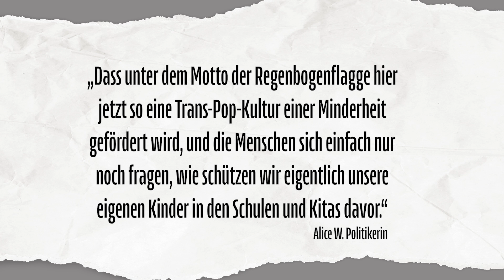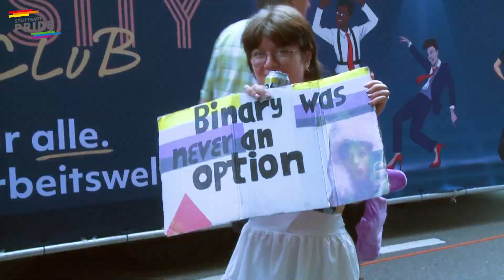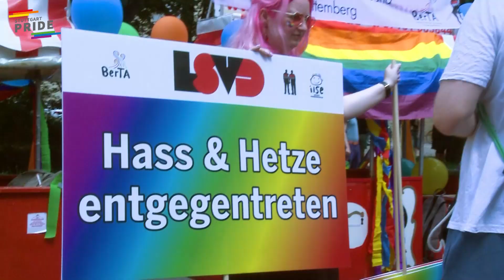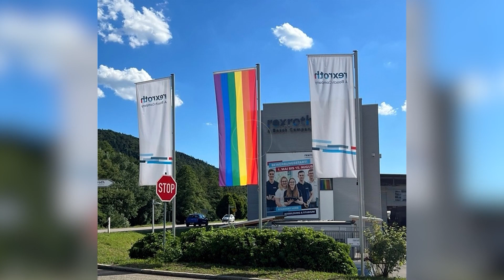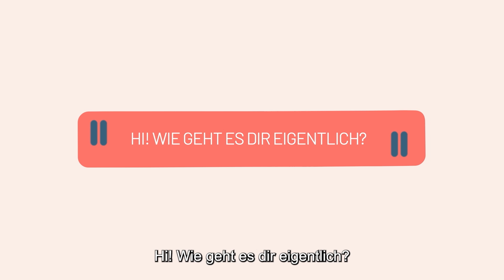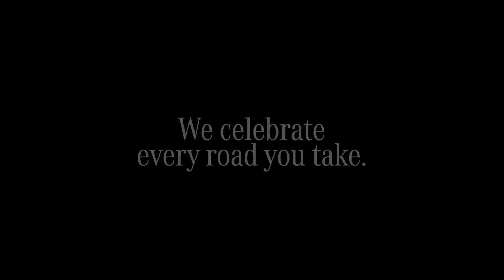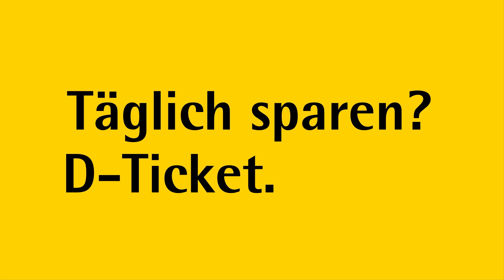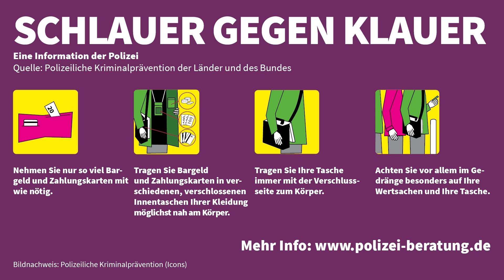Stuttgart PRIDE 2024 • Aufstellung zur CSD-Demonstration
Hier seht ihr die Aufstellung zur Demonstration der Stuttgart PRIDE (CSD) 2024

Den Höhepunkt des CSD-Kulturfestivals der Stuttgarter Regenbogen-Community stellt ohne Zweifel die CSD-Demo durch die Innenstadt dar. Diese ist als politische Demonstration nach dem Versammlungsrecht angelegt und dient dazu, die politischen und gesellschaftlichen Forderungen von unter anderem lesbischen, schwulen, bisexuellen, transsexuellen, transgender, intersexuellen und queeren Menschen (LSBTTIQ) öffentlich darzustellen. Veranstalter der CSD-Demo war wir immer die IG CSD Stuttgart e.V., der Trägerverein des Stuttgart PRIDE

Am Samstag, den 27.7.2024 startete um 13:00 Uhr der Marsch für die vollständige rechtliche Gleichberechtigung und gesellschaftliche Akzeptanz. Die CSD-Demo stand in diesem Jahr unter dem Motto "Vielfalt leben. Jetzt erst recht!". Teilgenommen haben 149 Formationen mit über 40.000 Menschen im Demonstrationszug.

300.000 Menschen säumten die Demostrecke als Zuschauende.

Die Demo-Strecke wurde 2023 geändert und führte vom Feuersee über die Rotebühlstrße, den Rotebühlplatz in die Tübinger Straße, die Eberhardstraße, die Markt- und Münzstraße zum Karlsplatz. Der Demo-Lindwurm fand mit den Redebeiträgen der Kundgebung auf dem Schlossplatz seinen Schlusspunkt.

Die Christopher Street Day-Veranstaltungen erinnern an den 28. Juni 1969 in New York. An diesem Tag setzten sich erstmals Transvestiten, Transsexuellen, Schwule und Lesben gemeinsam gegen staatliche Willkür und gewaltsame Übergriffe der Polizei zur Wehr. Schmelztiegel war die Bar "Stonewall Inn" in der Christopher Street.